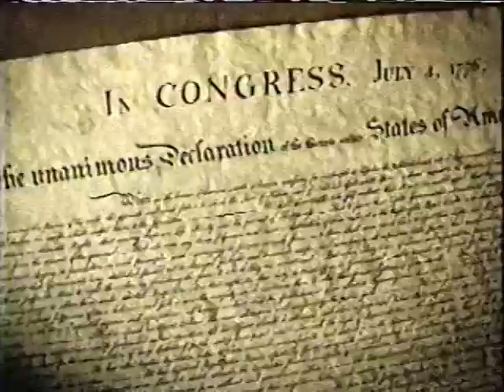Sun America | Television Commercial | 1997